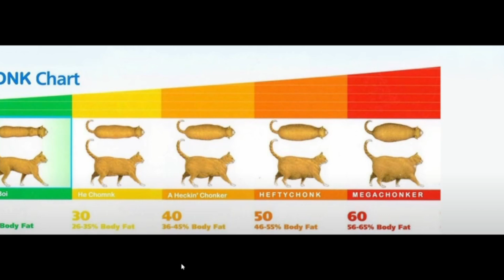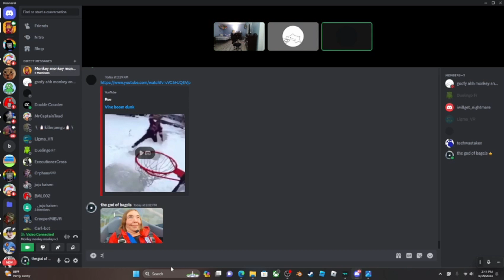memes i permenently borrowed part 1